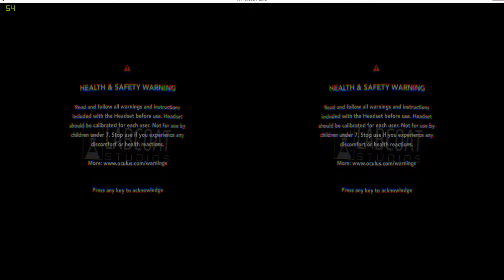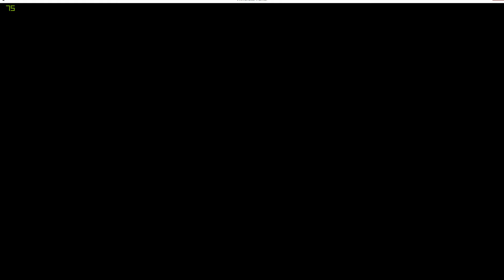MEGA CREATURE SMASH VR | Oculus Rift DK2 w/ Leap Motion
Kill maim death destruction! Fun times with Leap Motion!
Get the free game here @ LabCoatStudios